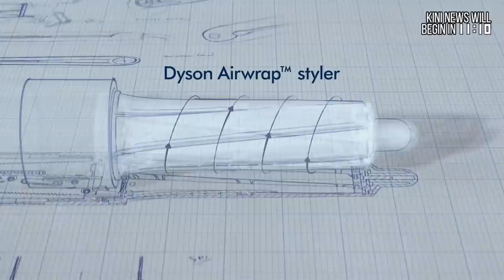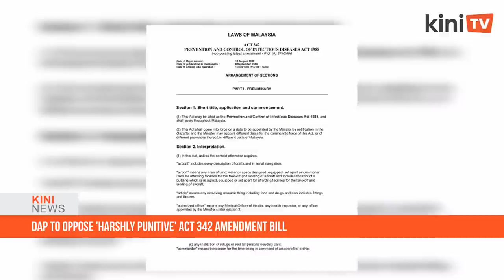KiniNews: Harapan-PN proposal shot down by Bersatu, Warisan goes national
[KiniNews] Bersatu deputy president Faizal Azumu today countered former Malacca chief minister Idris Haron's proposal for Harapan to join forces with PN against BN, suggesting instead that his "old friend" could find better ways to spend his free time.

Idris, a former Umno leader who is now with PKR, said in an interview with Malaysiakini that Harapan needed a "wow factor" - including possible cooperation with PN - to score big in the 15th general election.

Meanwhile in a separate story, Sabah-based Warisan today kicked off its national platform with a promise to set the country on the right path.

[AD] Fast Action, Amazing Sharp Display, Outstanding Pure Color.
Have A VIP Experience At Home with LG NanoCell's Very Impressive Picture!
No matter what's on, you'll surely be impressed by its Picture Quality.